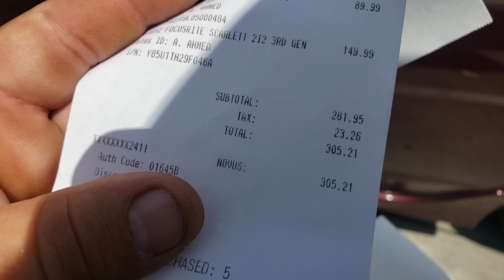AIR JORDAN RETRO 7 CHAMBRAY PICKUP VLOG + MICROCENTER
We get a pair of shoes I owned in highschool...